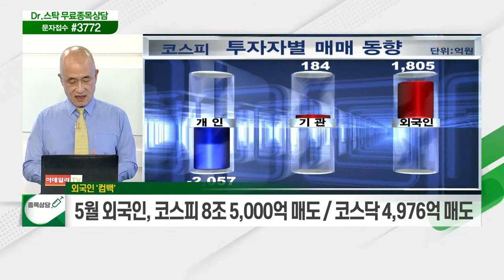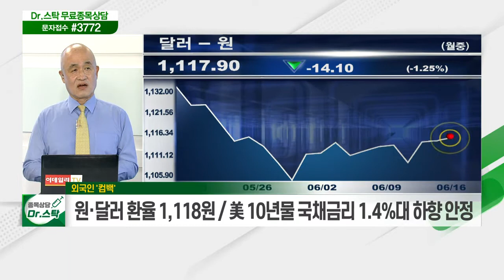외국인 '컴백' / 주도주 부재, 업종별 빠른 순환매_키워드 TALK (20210616)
외국인 '컴백'
- 5월 외국인, 코스피 8조 5,000억 매도, 코스닥 4,976억 매도
- 외국인, 6월 현재 코스피 5,513억 매수… 오늘 1,136억 순매수
- 원·달러 환율 1,118원, 美 10년물 국채금리 1.4%대 하향 안정

# 주도주 부재, 업종별 빠른 순환매
- M&A→백신→경제 재개→정치 테마→IT 부품 등 정신없는 순환매
- 주도주 부재 속 종목별 순환매 '춘추전국시대'
- 테이퍼링 신호 발생 시 시장 변화 예상